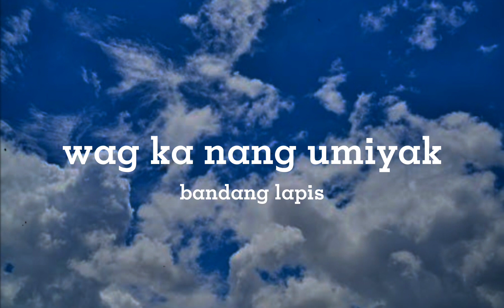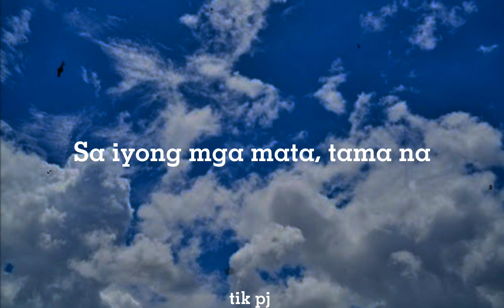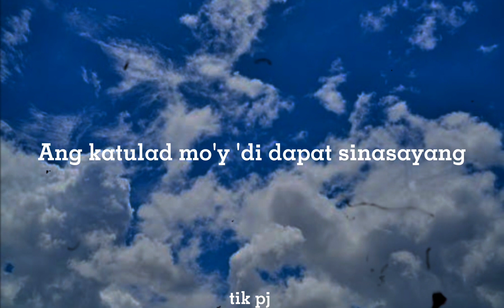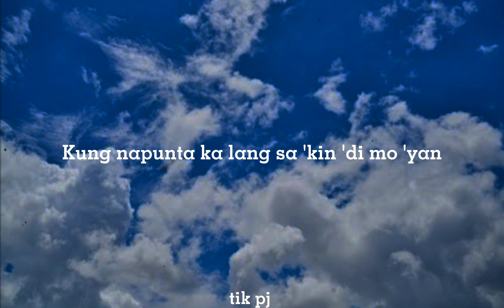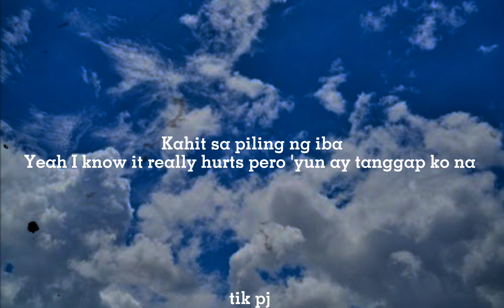Wag Ka Nang Umiyak By Bandang Lapis (lyrics song)